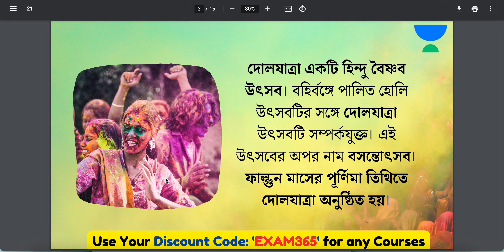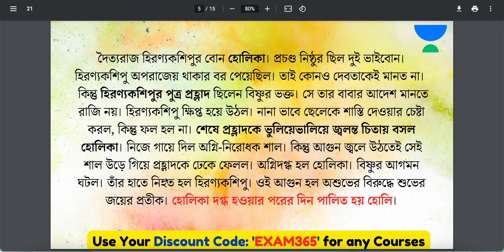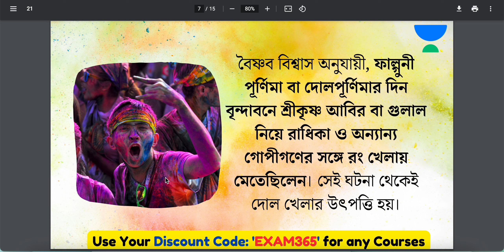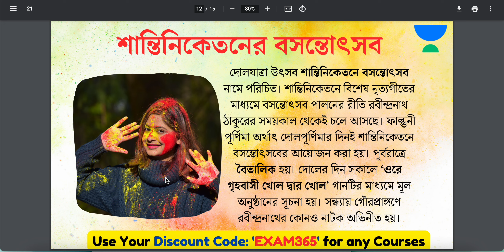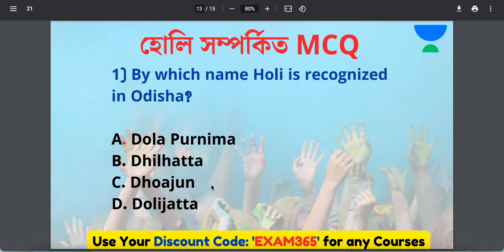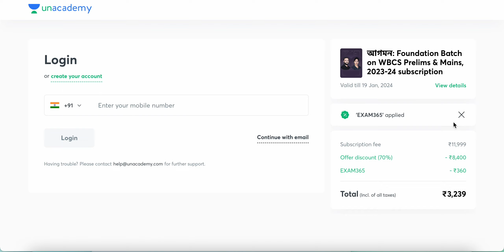কেন পালন করা হয় হোলি? নেপথ্যের ইতিহাস জানুন। Happy Holi 2023: History,MCQ in Bengali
লক্ষ্যভেদ: 100 Days Power Pack Preparation Batch for WBCS Prelims 2023 subscription Only @ ₹1439

Use your Educators Code or "WBPSC10" to get an additional discount